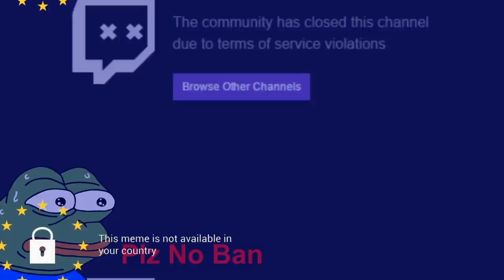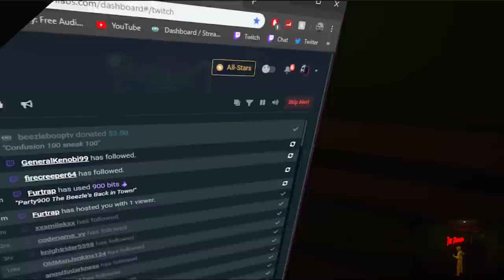Doing the impossible, Vr soundboard in VrChat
Just everyday occurrences in VrChat.

My Editors
Lojepi